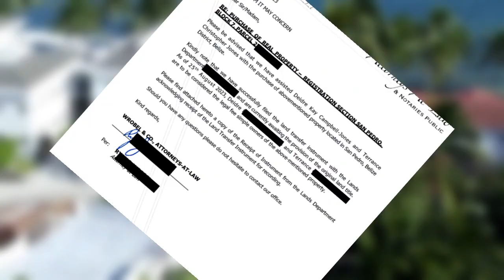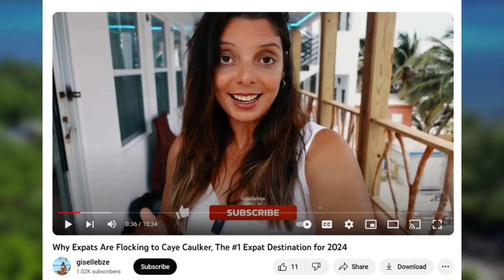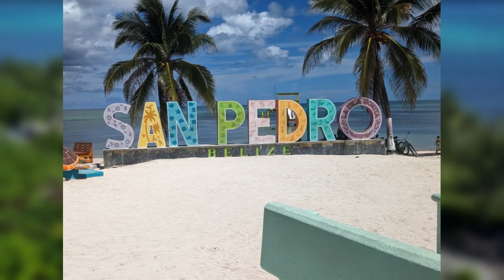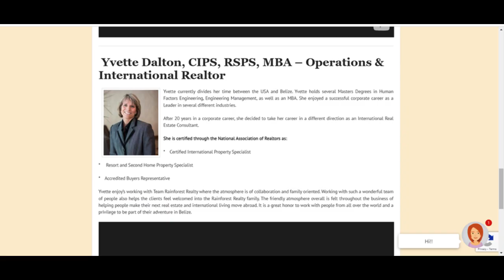Getting Cozy at the Caye - Buying in Belize - V2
Before we get to the good stuff (building in Belize) - here are the Top 10 things you need to know about buying land in Amberbris Caye, Belize